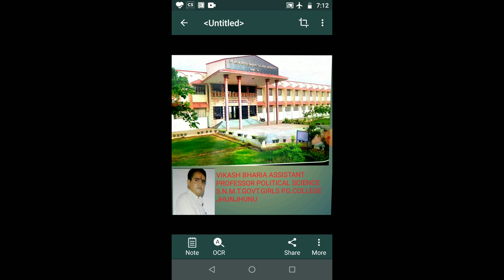Aristotle first political scientist and Ideas of STATE B.A PART 3 BY VIKASH BHARIA